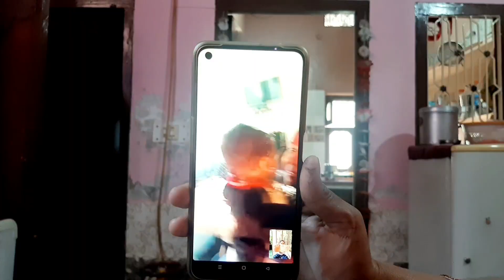monika singh chandausi / holi vlog 2023/ holi vlog /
Hi I Am MONIKA SINGH